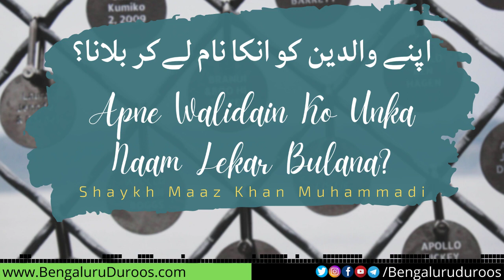Apne Walidain Ko Unka Naam Lekar Bulaana | Shaykh Maaz Khan Muhammadi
Topic: Apne Walidain Ko Unka Naam Lekar Bulaana

٠٠٠٠٠٠٠٠٠٠٠٠٠٠٠٠٠٠٠٠٠٠٠٠٠٠٠٠٠٠٠٠٠٠٠٠٠٠٠٠